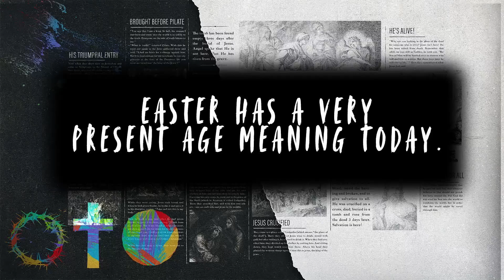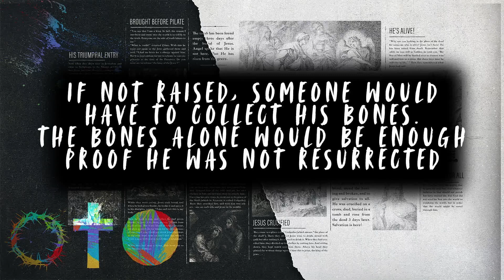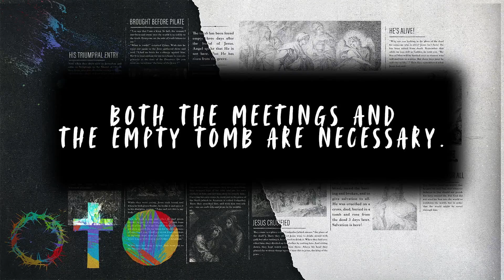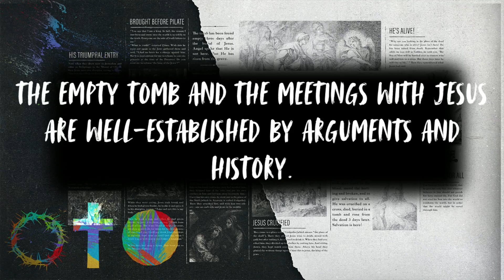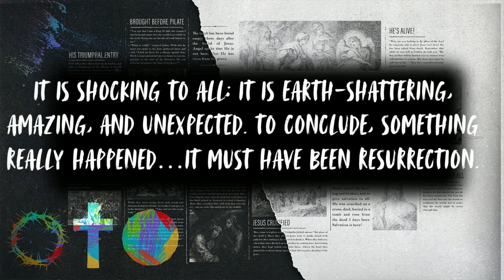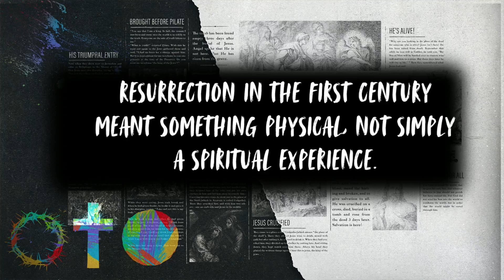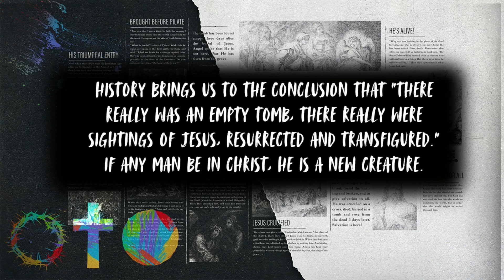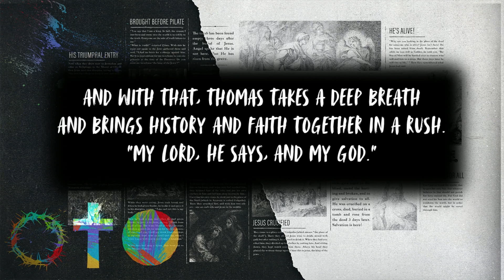Easter In Us! The Making of New?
In Jesus' day, the resurrection was merely a physical experience for the disciples. They saw Jesus physically alive outside of the tomb. For us today, it is not a physical experience, but a spiritual one. Join Pastor Rusty as he reveals the power of the resurrection in our lives today.

Christian City Fellowship
03.10.24